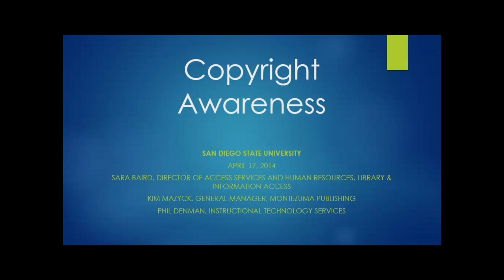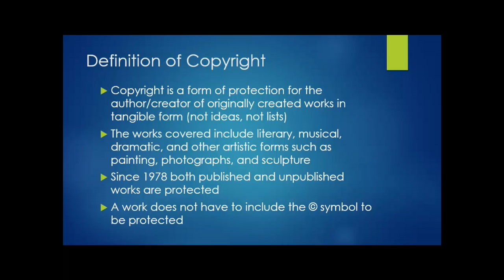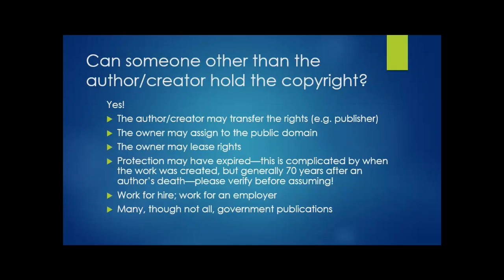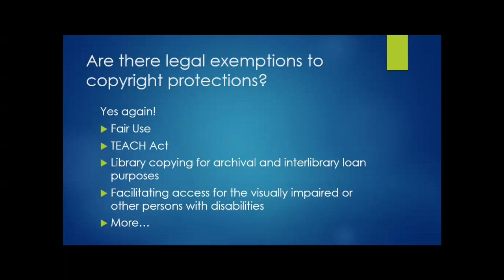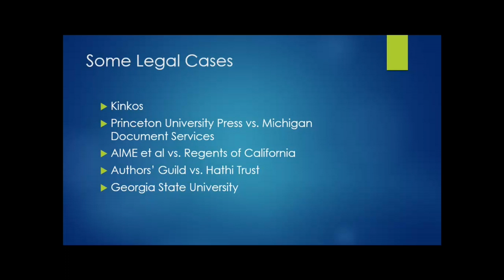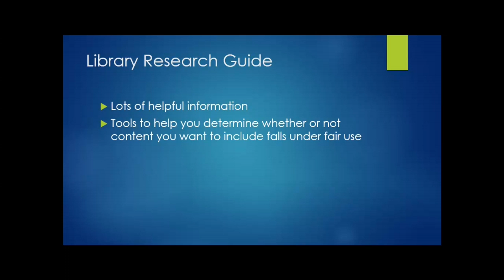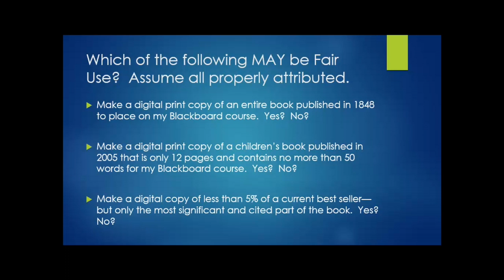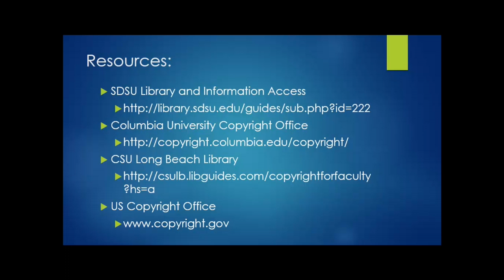Copyright: Fair Use - Sara Baird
Part 1 of 3 half hour presentations on copyright for SDSU faculty and staff in April, 2014. Sara Baird, Director for Access Services for SDSU Library & Information Access describes copyright basics for authors and "fair use" in higher education. Part 2 with Kim Mazyck of Montezuma Publishing focuses on copyright as it applies to course readers and Part 3 with Phil Denman of Instructional Technology Services guides faculty to best practices for both face-to-face and online classroom instruction, per the TEACH Act